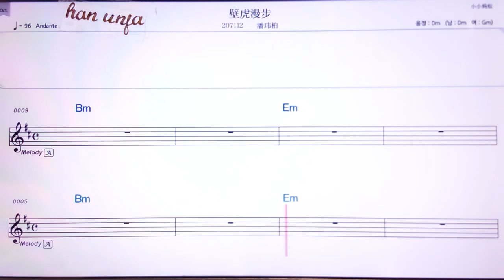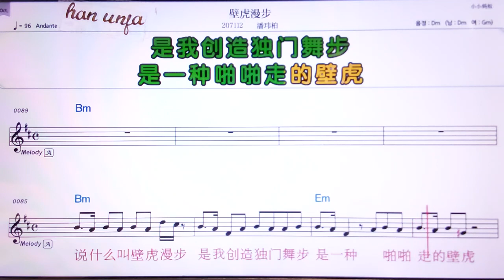💖삐후만쭈/판웨이부어 👍Karaoke With Sheet Music/MR,노래방, 악보, 코드,